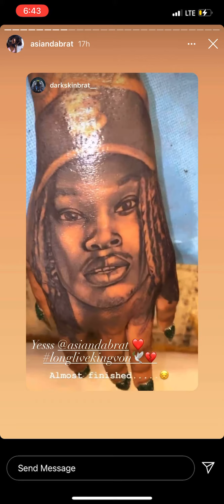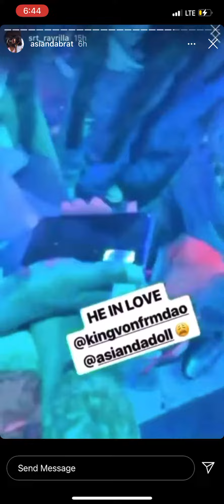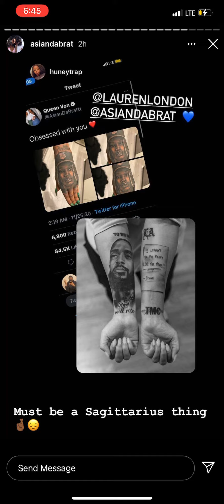Asian Doll Showing Off Her King Von Face Tattoo 💔💍 ON IG LIVE